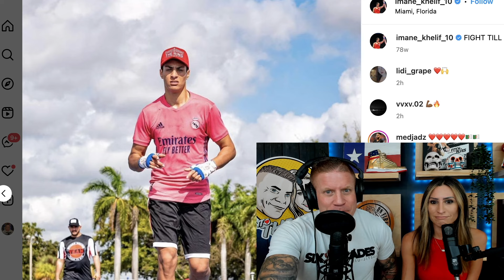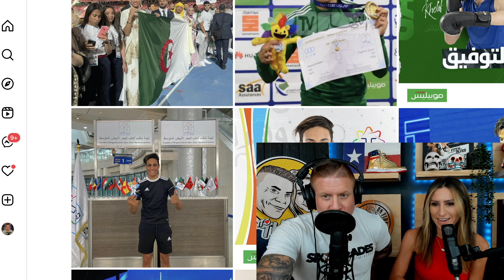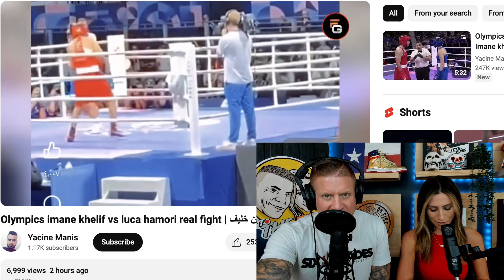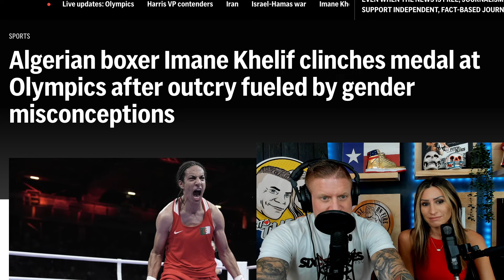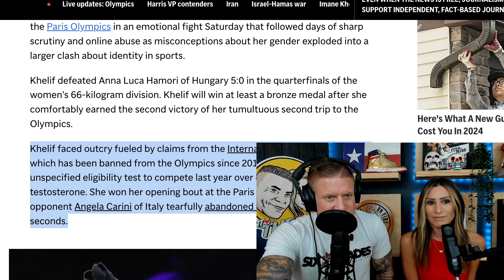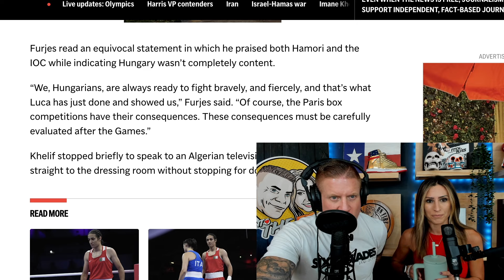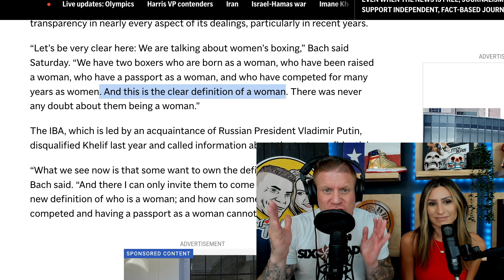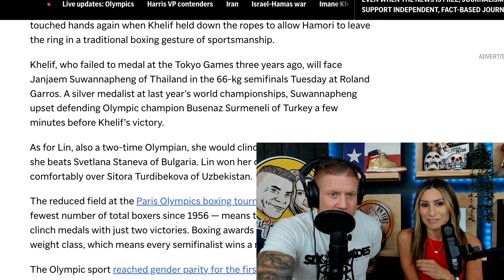Gender Bending Olympic Boxer DESTROYS ANOTHER Opponent & CLINCHES a MEDAL!!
Boxer Imane Khelif of Algeria clinched a medal Saturday at the Paris Olympics following days of sharp scrutiny and online abuse as controversy about her gender have exploded into a larger clash about identity in sports.

Welcome back to Into the Fire with Jesse & Gabi, a husband and wife, married 15yrs… diving into trending topics, pop culture, and the latest news. We also share our journey through marriage, our take on parenting and relationships, as well as how we tackle everyday life challenges. Whether you're here for entertainment insights or practical life tips, we've got you covered.

Our favorite NEW NOOTROPIC is the BEST LEGAL NOOTROPIC available!!

*START with 1/3 serving...A FULL IS TOO MUCH FOR ANYONE STARTING OUT*